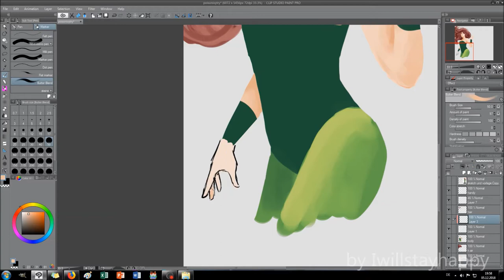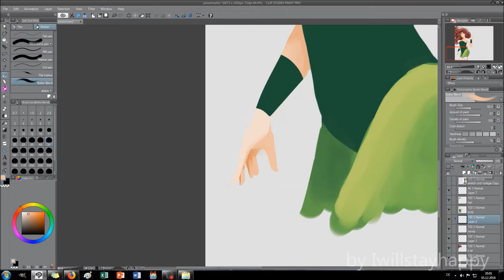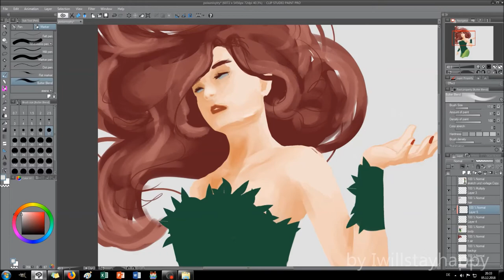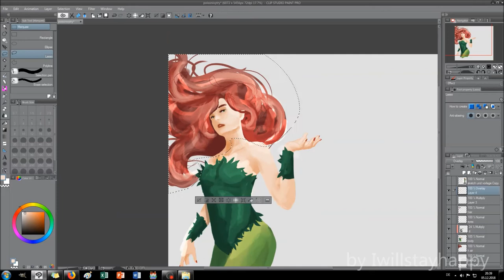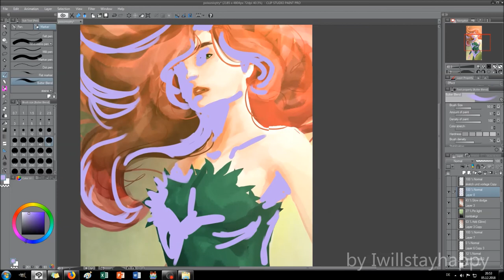| Poison Ivy - DC | DIGITAL SPEEDPAINT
I'm a Hobbyist -»
A quick sketch of poicson Ivy from DC

 Used: Clip Studio Paint
 Time: ~ 1 H